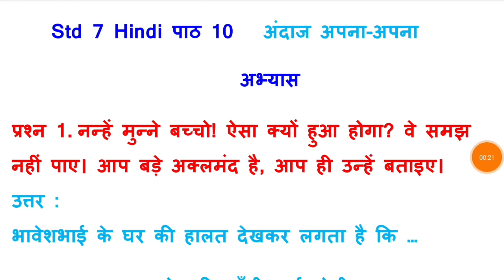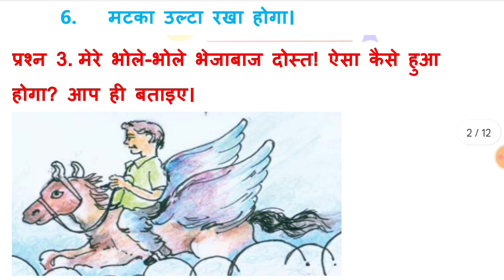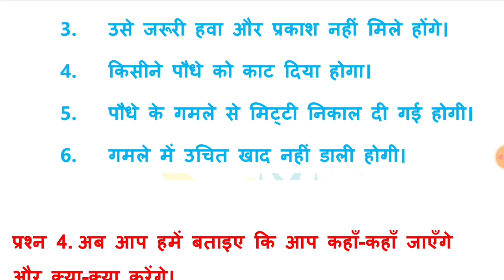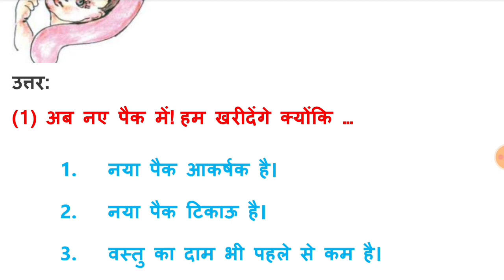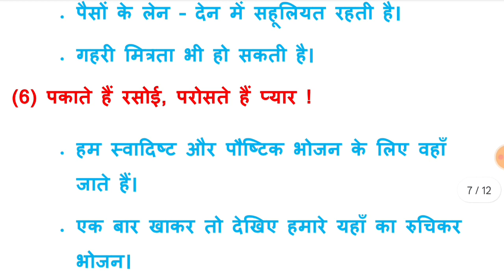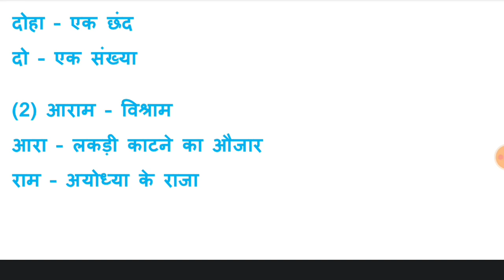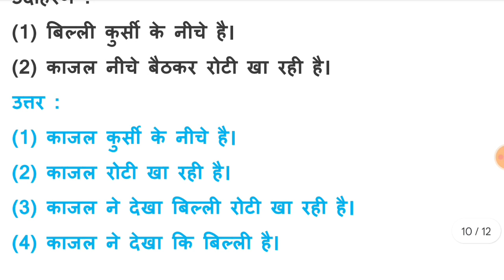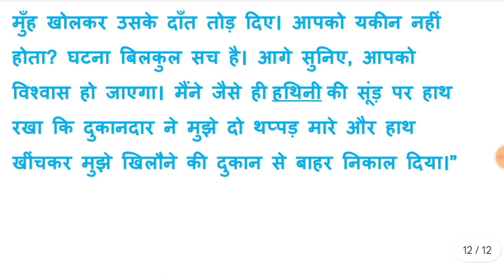std 7 hindi ch 10 andaj apana apana | standard 7 hindi ch 10 swadhyay | dhoran 7 hindi ch 10 swadhya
dhoan 7 hindi ch 10 andaj apana apana sem 1 abhyas swadhyay solution ,  standard  7 hindi ch 10 andaj apana apana abhyas swadhyay solution  semester 1 , std 7 hindi ch 10 with great animation and explanation.

this video explain folowing topics.
(1) std 7  hindi ch 10 andaj apana apna abhyas swadhyay  sem 1
(2) standard 7  hindi ch 10 swadhyay semester 1
(3) hindi std 7 ch 10 abhyas swadhyay
(4) ch 10 std 7 hindi abhyas  swadhayay
(5) hindi std 7 ch 10 swadhyay abhyas swadhyay